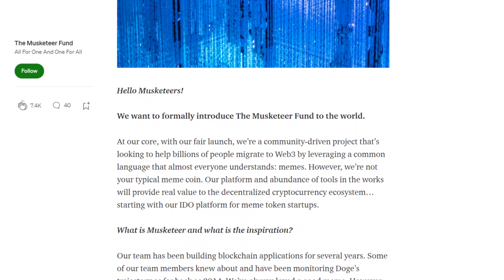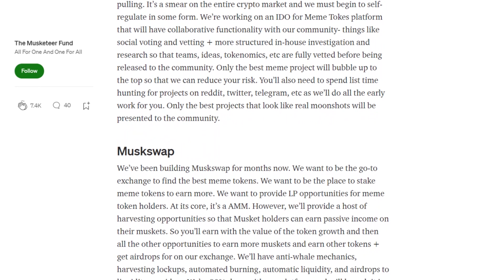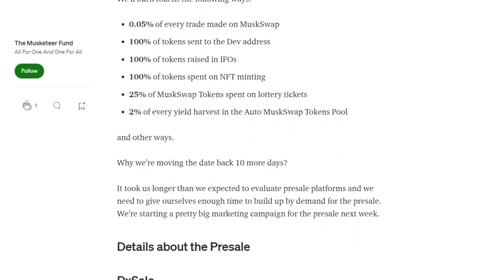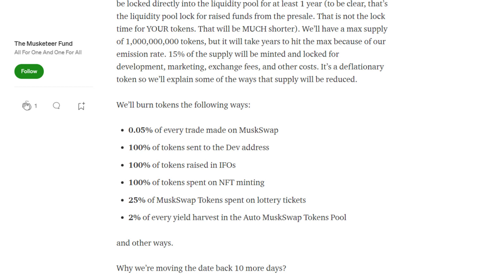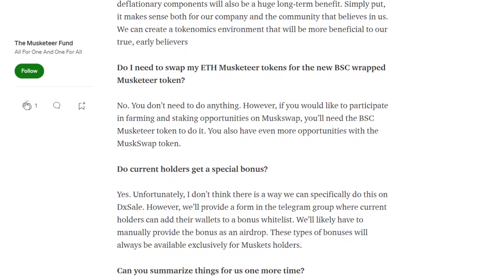Musketeer скорый запуск muskswap | Presale 13 августа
Основные моменты MuskSwap

Время запуска: 13 августа в 18:00 UTC
Выпущено: Продажа Dx

Мягкая крышка: 500 млрд БНБ
💰 Жесткий лимит: 1500 млрд БНБ
💰 Минимальная покупка: 0,1 млрд БНБ (на кошелек)
💰 Максимальная покупка: 5 млрд БНБ (на кошелек)

100% ПРЕДПРОДАЖНЫХ СРЕДСТВ БУДУТ ЗАБЛОКИРОВАНЫ НА 1 ГОД В ПУЛЕ ЛИКВИДНОСТИ.

Им понадобится BNB, чтобы купить

Сумма ставки в$: .00006 млрд за токен

Приблизительная рыночная капитализация при предпродаже, основанная на сегодняшнем закрытии BNB: $1,75 млн ($0,017 х 105 млн токенов MuskSwap)

Средние ссылки о предпродаже:

Muskswap.com
Musketeer.fund